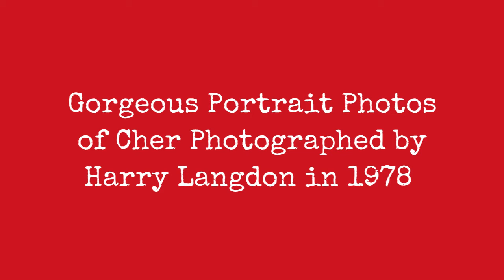Superb Portrait Photos Of Cher Photographed By Harry Langdon In 1978 !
Born 1934, Los Angeles based photographer Harry Langdon Jr. known for photographing many film, television and music icons beginning with Diana Ross after her departure from The Supremes.

For Langdon, each photo session in studio, or outdoors, is a new creative adventure that cannot be compared with any other art form. Known for the international client base he has developed, in addition to the look he is famous for, his signature technique and rapport with those he photographs remains sincere, fresh and timeless.

Some of his clients include: Apollonia Kotero, Chris Tucker, David Hasselhoff, Frankie Valle, Michael Cain, Nancy Allen, Nancy ODell, Nancy Sinatra, Dionne Warrwick, Donna Summer, Valerie Bertinelli, Elke Sommer, Tina Turner, Virginia Madsen, Victoria Principal, Vanessa Williams, Cyd Charisse, Sean John Combs, Zsa Zsa Gabor, CHER, Kim Cattrall, Kirk Douglas, Katherine Heigl, Keenen Ivory Wayans, President Ronald Reagan and First Lady Nancy Reagan, Andy Gibb, Diana Ross, Neil Diamond, Tom Jones, Raquel Welch, Sophia Loren, Ann-Margret, The Scorpions, The Beach Boys, Curtis Mayfield, Truman Capote, Halle Berry, among many others.

These gorgeous photos are part of his work thatHarry Langdon took portraits of Cher in 1978.
0:00 - Intro

?sub_confirmation=1
❤️About Us❤️